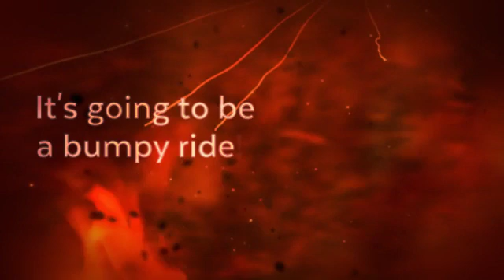Pagan Princes Teaser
The Vikings have landed!